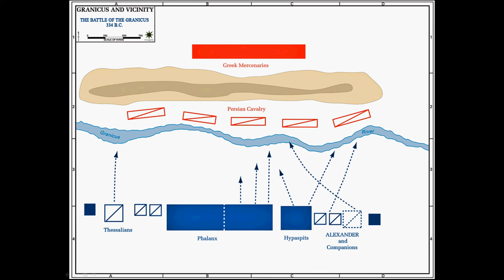History of Battle - The Battle of the Granicus (May 334 BCE)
In this video I explain the incidents surrounding the Battle of the Granicus River between the forces of Alexander the Great and the Persian Empire

Persian forces: 35,000 (including up to 8,000 Greek mercenaries)
Macedonian forces: 40,000

Persian casualties: More than 15,000